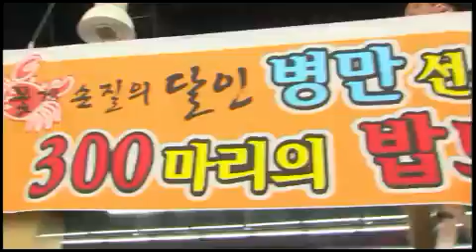직장의 신 - The Queen Of Office EP03 # 007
Title : The Queen Of Office (EP03)
"미스김씨는 똥이 아닙니다! 그 후..."

규직과 정한은 게장 프로모션을 위해 게 손질의 달인, '꽃게 대도' 김병만 선생 섭외에 박차를 가하지만 행방이 영 묘연하다. 규직은 여전히 미스김의 이름만 나와도 치를 떨고.마트 대결의 전말을 알고 있는 정한은 그런 그를 지켜보는 마음이 무겁다.결국 극적으로 병만을 찾아낸 두 남자! 헌데 미스김이 그와 아는 사이라는 것을 알고 놀란다. 병만과 동승하게 된 규직은 미스김과 어떤 사인지 슬쩍 묻는데, 돌아오는 쇼킹한 답변! 깜짝 놀란 규직은 그만 교통사고를 내고. 병만이 팔을 크게 다쳐 게장쇼가 취소될 위기에 처한다! 과연 장규직의 정규직 라이프는 계속 건재할 수 있을까...?